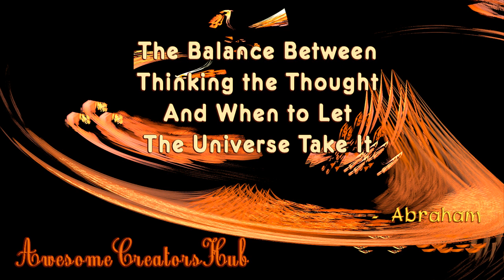Abraham Hicks: The Balance Between Thinking the Thought and When to Let The Universe Take It